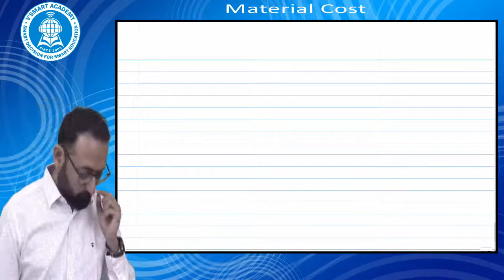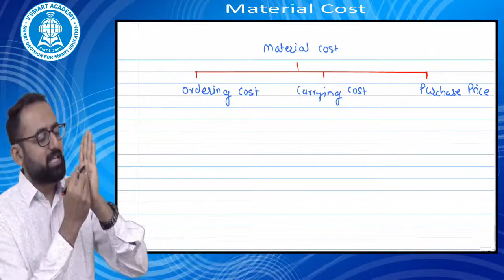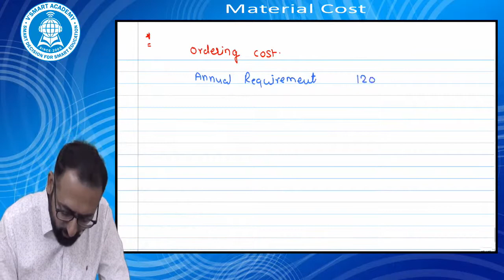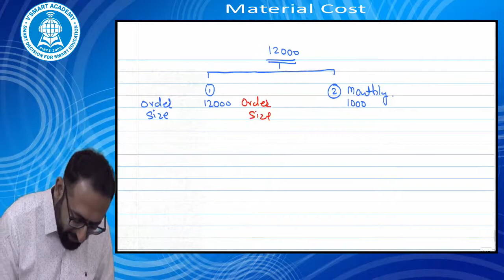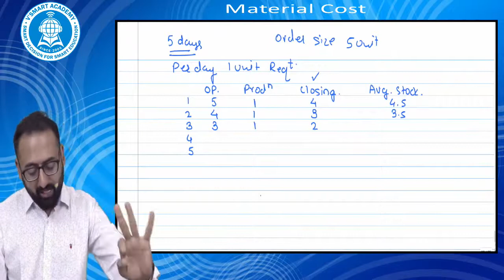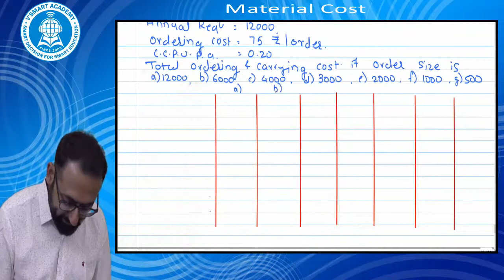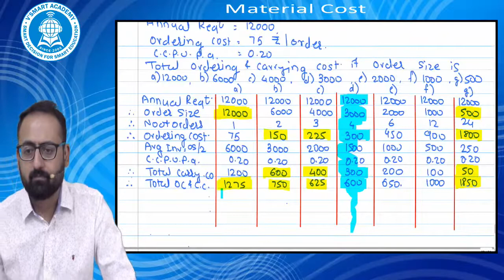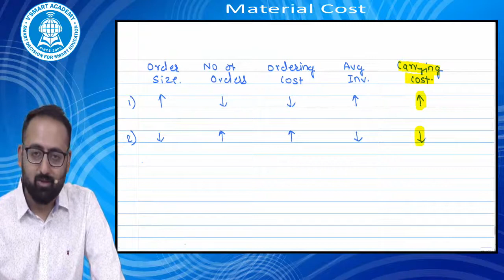Lecture 13 CA Intermediate Cost and Management Accounting CA Darshan H Chandaliya